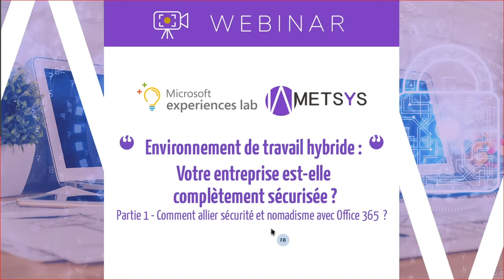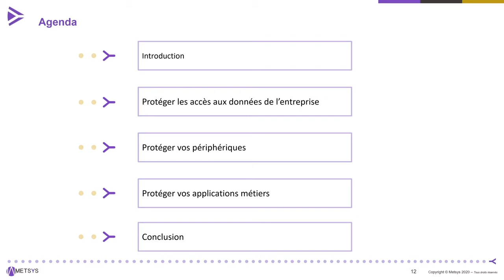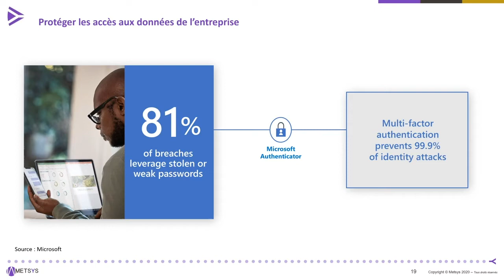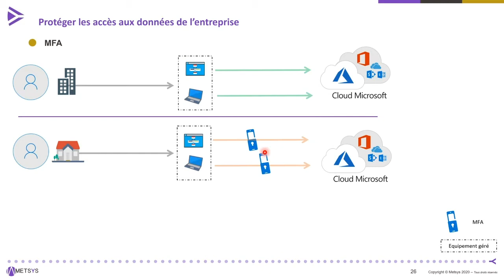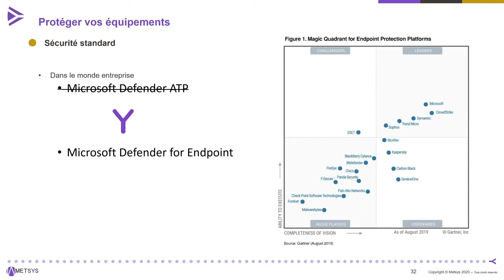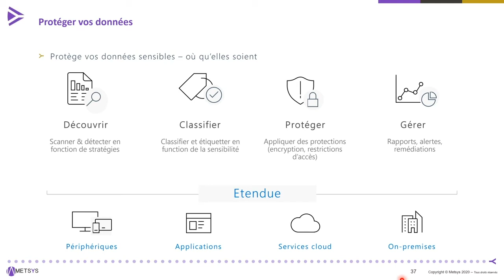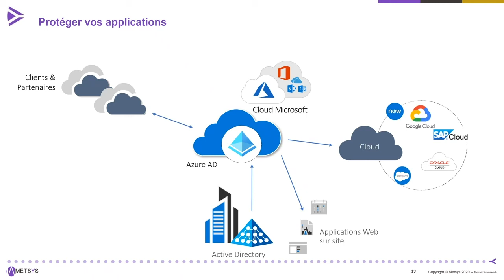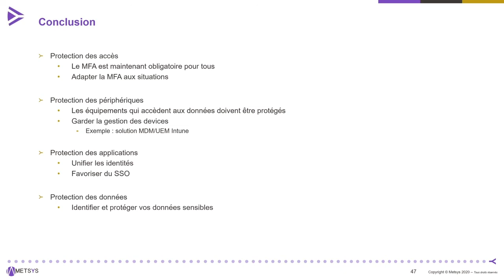Metsys - Environnement de travail hybride : votre entreprise est-elle sécurisée ? - Partie 1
Partie 1 - Comment allier sécurité et nomadisme avec Office 365 ?

Utilisateurs nomades, essor du télétravail… Autant de facteurs qui complexifient la sécurité de votre système d’information.

Nous en sommes tous conscients et pour cause le télétravail est à la mode en ce moment. Très utile pour les employés, il s’avère être un facteur de risque pour les entreprises.

Ces deux pratiques nécessitent de sécuriser l’environnement utilisateur mis à disposition des employés sans entraver leur productivité (matériels, manière de se connecter…). D’autre part, il engage une rigueur de la part des salariés qui doivent être sensibilisés aux risques.

En association avec les Microsoft experiences lab de Nantes, François Bruchet, Lead Consultant chez Metsys vous présentera comment faire pour allier nomadisme & sécurité sur votre environnement Office 365.

AGENDA

Nous faisons un focus sur les technologies Office 365 et ses add-on orientés sécurité. Cette session est pour nous l’occasion de vous présenter notre vision technique mais aussi nos retours d’expérience.

Nous répondons notamment aux questions suivantes :

Comment protéger la connexion de vos utilisateurs ? (présentation de la notion d’identité / MFA)
Comment gérer la multiplication des périphériques ? ( sur les ordinateurs & smartphones d’entreprise et personnels)
Comment protéger vos applications métiers ? (Apporter du SSO avec les identités AAD sur des applications métiers Cloud et on-premise)
Comment identifier et classer vos données sensibles ?

ET APRÈS ?

La deuxième partie de cette série de webinar est prévue pour le 14 Janvier 2021 et sera focalisée sur les bonnes pratiques pour sécuriser son Active Directory.